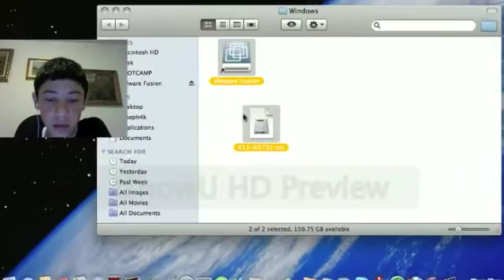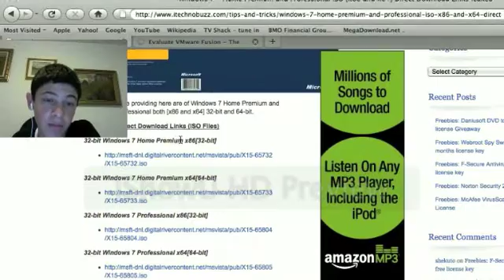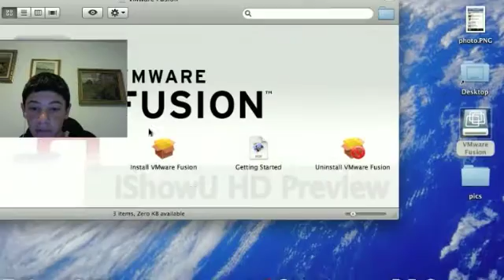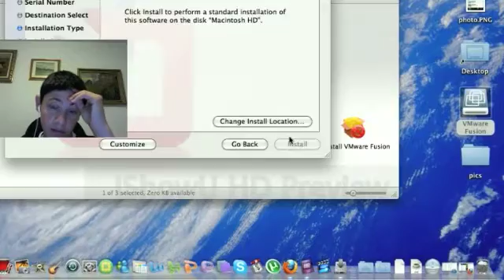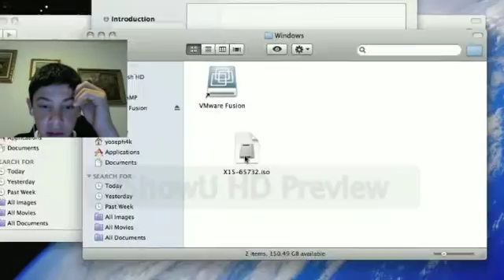Download Windows 7 On Your MAC (NO BOOTCAMP)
SERIAL CODES:

VM FUSION CODE: NU4WJ-NCM81-44HWC-W4EQH-C6X57

Windows 7 Code: XYH19-FWW76-04X4Z-MUW7A-APX65